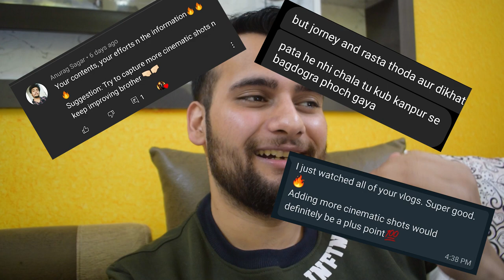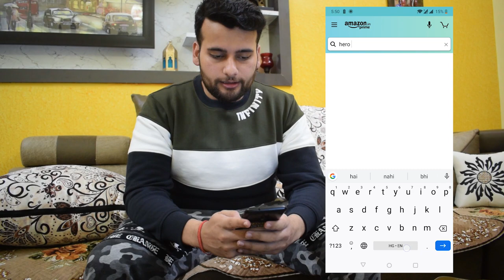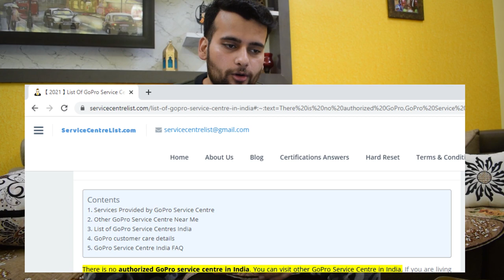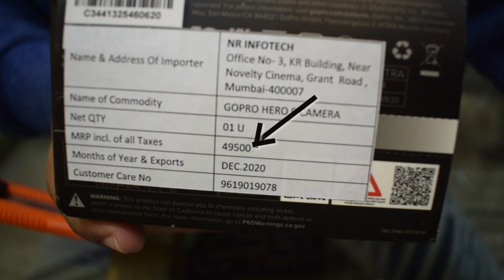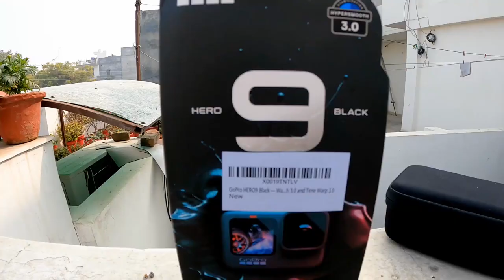Go Pro With GoPro| Unboxing & Review of Hero 9| GoPro vs DSLR| GoPro as a Vlogging Camera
Vlog 5,
Welcome to the Unboxing of GoPro Hero 9. Along with Unboxing I also tell various pros and cons of using Hero 9 over DSLR.